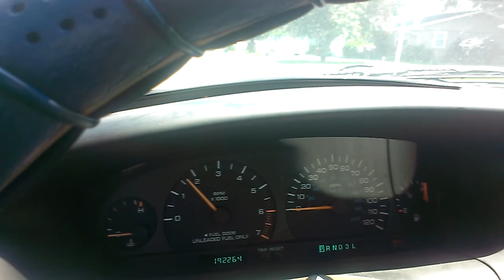SUMMER START 2000 DODGE GRAND CARAVAN SE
THIS WAS FILMED ON SATURDAY AT MY FRIENDS HOUSE THIS TIME IT WAS EASIER TO GET IT STARTED